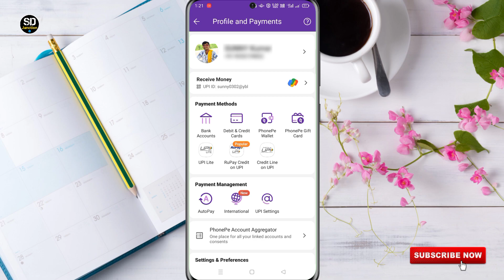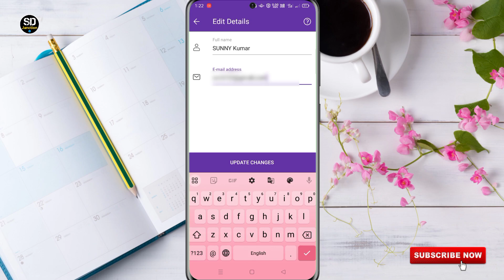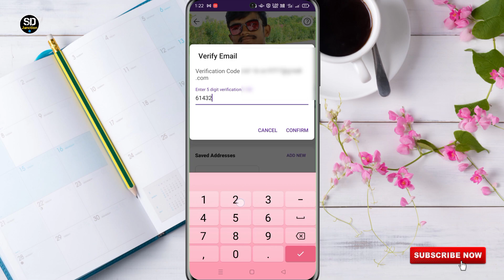Phonepe Email Id Change Kaise Kare | How To Change Email Id In Phonepe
Topic cover 👇
Phonepe ka email kaise change kare,
Phonepe se email change karne ka tarika,
Email change kaise kare phonepe se,